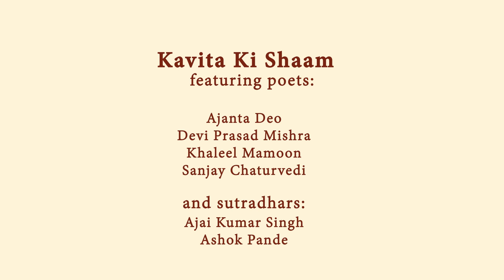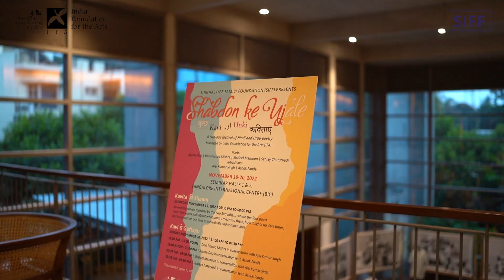Kavi se Guftagu | Ajanta Deo in conversation with Ashok Pande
In four intimate sessions each with the two Sutradhars, the poets throw light on the trajectory of their creative lives, and revelations in their works, processes, influences, preoccupations, and aspirations.

Ajanta Deo is a writer and poet and has also trained in Indian classical music and Kathak. She holds a master’s degree in Hindi literature from Rajasthan University. As a student, she was an active member of progressive writer's association. She has been involved in Hindi literature for the past 40 years and has published four books of poetry (Raakh ka Qila, Ek Nagarvadhu ki Atmakatha, Betarteeb, Ghode ki Aankhon Mein Aansoon) and one novella (Yahin Hun Main). She has lived in Jaipur since her retirement from the Indian Information Service.

Ashoke Pande is a writer, traveller and translator. He holds a Master’s Degree in English Literature. Ashok is an author of one poetry and several travel-books. An experienced translator from English to Hindi and vice versa, he has published notable translations of novels and poetry collections, some of which include Lust for Life by Irwing Stone, Like Water for Chocolate by Laura Esquivel, Ecology and Equity by Madhav Gadgil and Ram Chandra Guha and the poems of Pablo Neruda, Roberto Juarroz, Fernando Pessoa, Yehuda Amichai, Saadi Youssef, among others.

Shabdon ke Ujale 2022 was presented by Singhal Iyer Family Foundation (SIFF) and managed by India Foundation for the Arts (IFA) under its Arts Services initiative.

SIFF is a non-profit organization that was set up with the intention of working towards better education, a cleaner environment, and promoting their love for Indian music and arts.